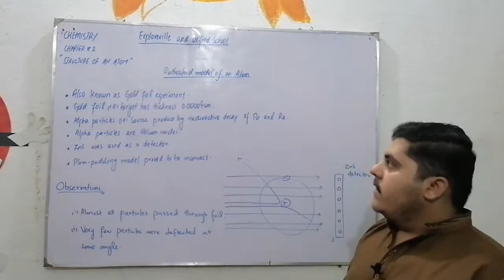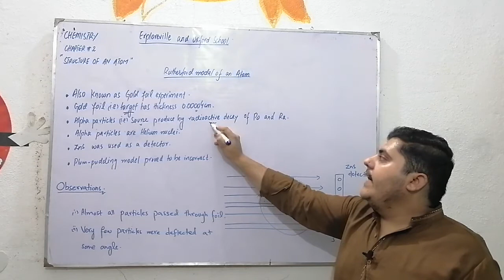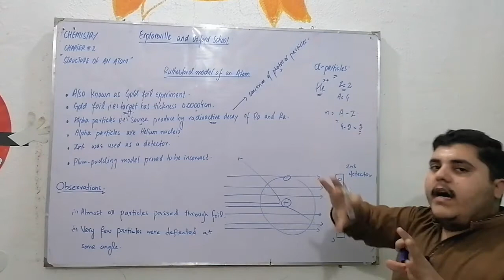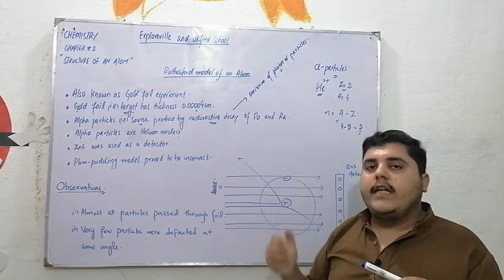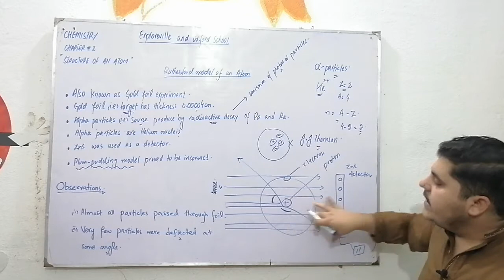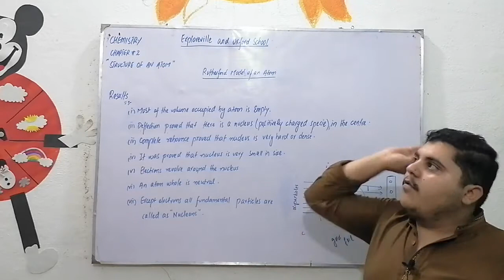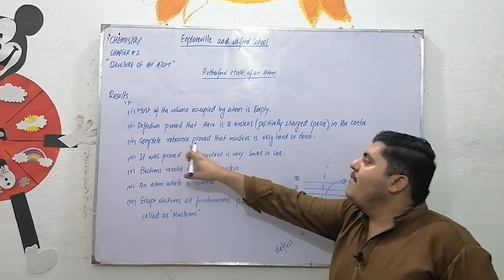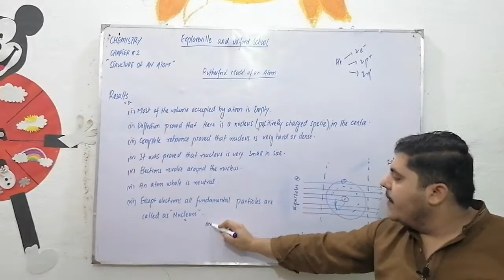Subject :Chemistry, ch#2(structure of An Atom) Topic :Rutherford model of an atom